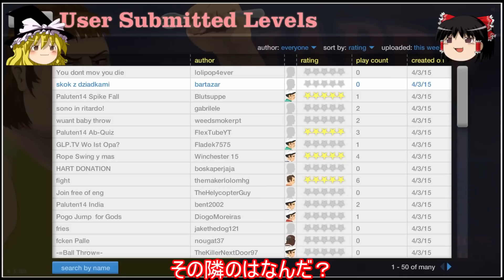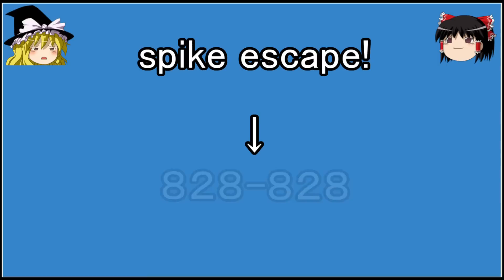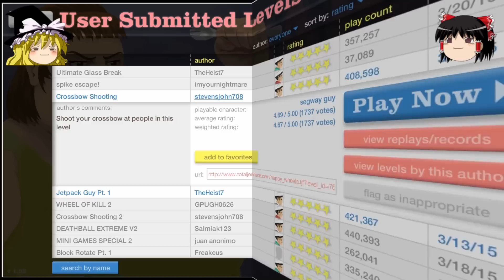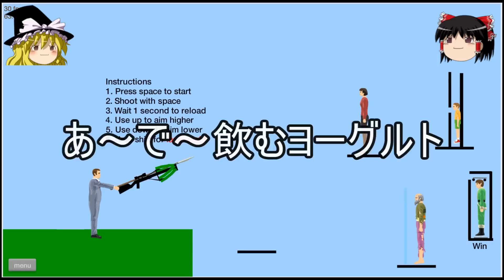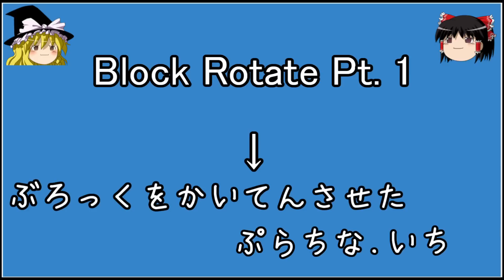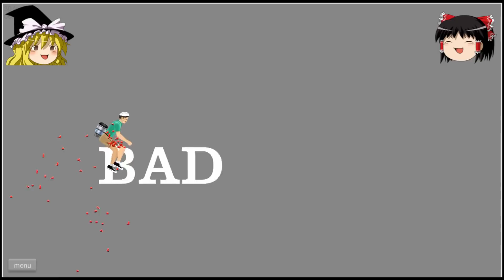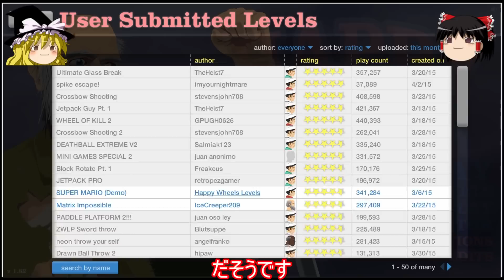♯5[HAPPY WHEELS] マインクラフターのハッピーホイール[ゆっくり実況]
久しぶりにハッピーホイールを実況してみたの図
手抜きでもエキサイティンしてくれる人が俺のジャスティス

よかったらSNSとかで共有してね☆（私欲的な何か）